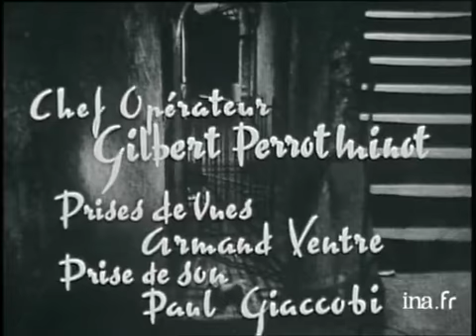marionnettes TV: Bonjour Monsieur Neichthauser (1957)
Visite à Monsieur Ernest Neichthauser, vieux Lyonnais qui fabrique des marionnettes et anime un théâtre de marionnettes depuis cinquante-quatre ans.